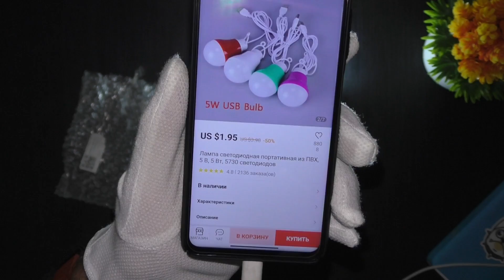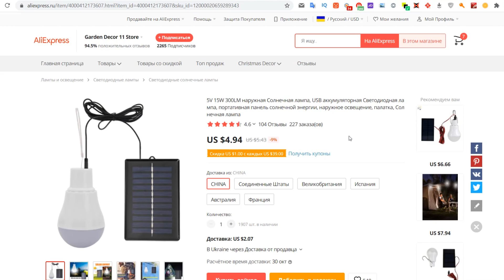💡 USB ЛАМПОЧКА С АЛИЭКСПРЕСС НА ВСЕ СЛУЧАИ ЖИЗНИ!